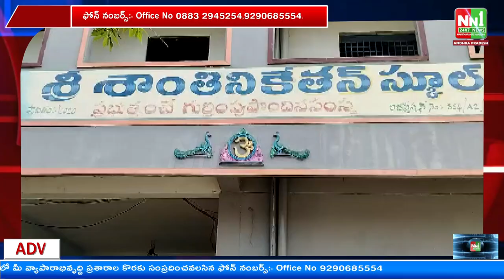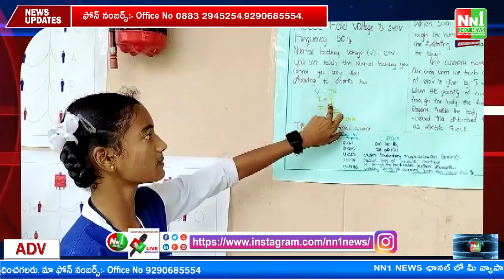శృంగవరపుకోట : శాంతినికేతన్ స్కూల్ లో సైన్ స్క్వేర్ కార్యక్రమం.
"nn1news live"
"nn1news luve"
"nn1news"
"nn1news live"

NN1 NEWS#
NN1 News#
nn1news live#
nn1news breaking news today#
nn1news Breaking#
nn1news Youtube on live#
nn1news Sucribe#